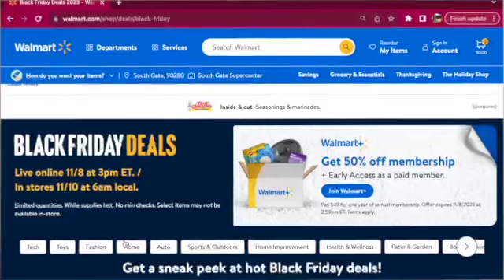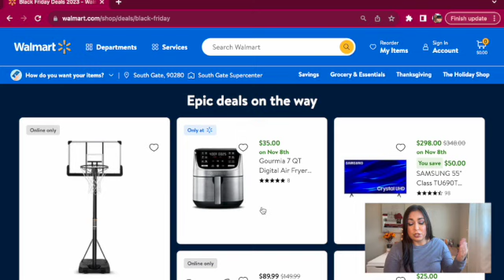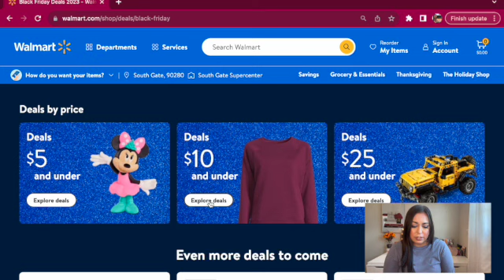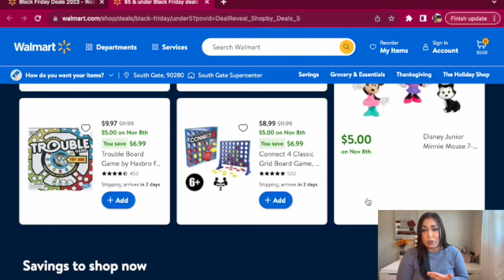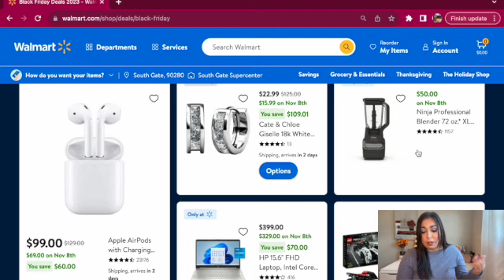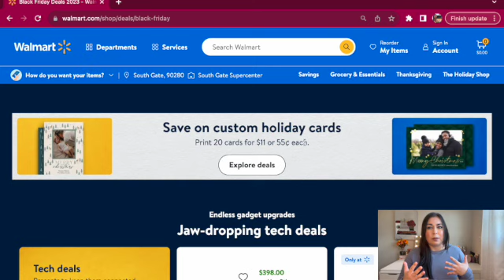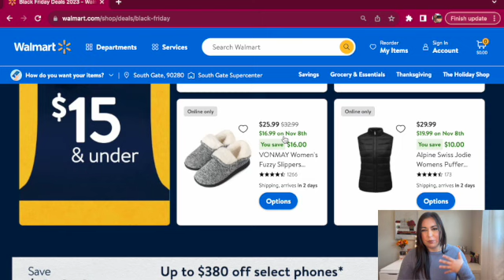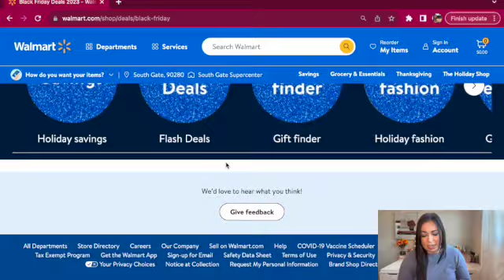WALMART BLACK FRIDAY AD| DEALS YOU DONT WANT TO MISS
Hey everyone!

The Walmart Black Friday ad is here! As always I will have the link to the Walmart’s Black Friday ad down below, so that you can go at your own pace.

Walmart Black Friday Ad

ULTA EARLY BLACK FRIDAY PREVIEW| ULTA HIGH END PRODUCT DEALS THAT YOU SHOULD NOT PASS UP ON
SEPHORA VIB SALE WISH LIST AND RECOMMENDATIONS| WHAT TO BUY FROM SEPHORA 2023

💖About Me: My name is Anna and I am 28 years old. I have lived in California my whole life! My husband and I have been married for four years and we have two dogs 🐾. Marshmallow is 9 years old, he is a Chugg and such a momma's boy! Coco is 4 years old and is a pomchi and she loves having us both around 24/7. I have a bachelor's degree in Sociology. The rare thing about my channel is that not only do I use affordable products, but I coupon the majority of them or share tips on how to get an even lower price 😊. One thing I want to note, I do like good quality items and name brand stuff, I just do it on a budget😉  I keep it real on this channel and will share whether or not an item is worth your money, even if it is from the dollar tree. Also, I share the behind the scenes of filming , the reality behind it and share that not everything is as it seems on social media. I still work a full time job and try to balance building my channel, work, family, and friends. If you are interested in beauty, lifestyle, or how to save money,  I would love to have you as a subscriber 🥰 One last thing, I want to note is that I want to keep this channel and comments a safe place for everyone, so let's stay positive , I would love to hear from you all in the comment box down below, and do not forget to hit the subscribe button.🤗

🎥Filming Equipment:
Camera📸: Iphone 14 Pro
Editing🎞: Imovie (Free app with apple products)
Thumbnails/Overlays: Canva.com
Ring Light🎇Tocad - Sunpak Self Storing Ring Light Vlogging Kit